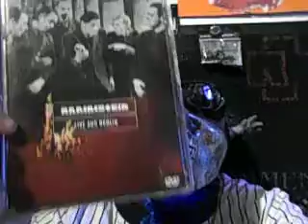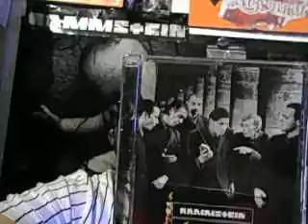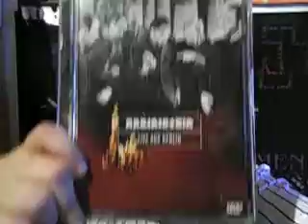Rammstein Live aus Berlin 1999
EIne Live DVD aus Berlin